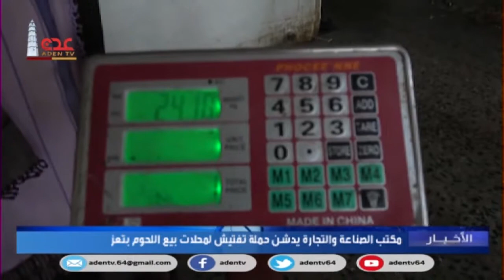مكتب الصناعة والتجارة يدشن حملة تفتيش لمحلات بيع اللحوم بتعز